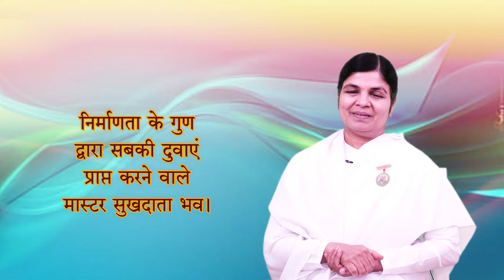Motivational Mantra | 17 Feb 2024 | आज का वरदान | आशीर्वाद | Humility